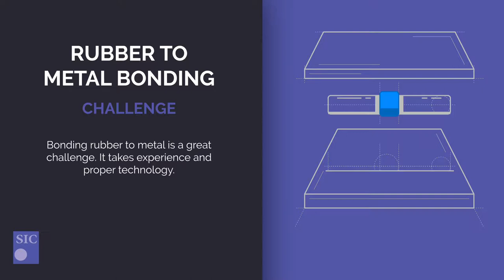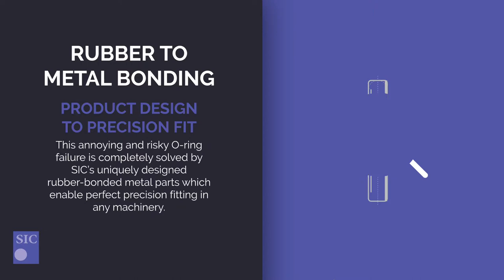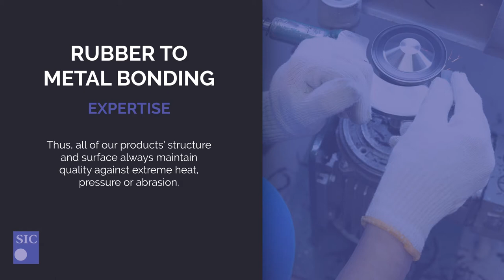About the challenges of rubber to metal molding as a rubber manufacturer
About rubber metal bonding

Direct interaction of industrial metal parts can cause serious damages by increasing the erosion of materials. To prevent unexpected expenses caused by ruined metal parts, most businesses use rubber-bonded metal. Bonding rubber to metal is a great challenge. It takes experience and proper technology. At SIC, rubber to metal bonding process is made by vulcanization, which gives our rubber-bonded metal parts stabile quality and extra-long lifetime.

Mechanical parts often become dilated or deformed due to constant usage, which causes slight displacements and jeopardizes mechanical processes. These problems often occur with O-rings, making fittings inaccurate. This annoying and risky O-ring failure is completely solved by SIC’s uniquely designed rubber-bonded metal parts which enable perfect precision fitting in any machinery.

In the last 80+ years SIC has been working successfully as a major supplier of several companies by following modern highly efficient logistic methods. Thanks to our on-demand delivery services we can support your industry by delivering diverse quantities in diverse scheduling. Whether your business needs a low quantity of rubber products semi-annually or a bigger number of rubber parts on a monthly basis SIC’s delivery solutions are flexible yet always accurate.

To create massive rubber-metal parts with perfect adhesion and no unnecessary movements we use professional vulcanization processes in the production of O-rings, seals and further products. Due to our advanced technologies we are able to manufacture insulate, anti-static, dissipative or conductive rubber metal and further products with electronic properties. We apply protective layers, which make our rubber metal products perfectly resistant against corrosion. In order to provide best possible adhesion we apply bonding agents and use surface treatment materials provided by world leading suppliers. Thus, all of our products’ structure and surface always maintain quality against extreme heat, pressure or abrasion. We offer professional maintenance service also. In case of deterioration due to continuous usage, metal parts can be re-rubberized.